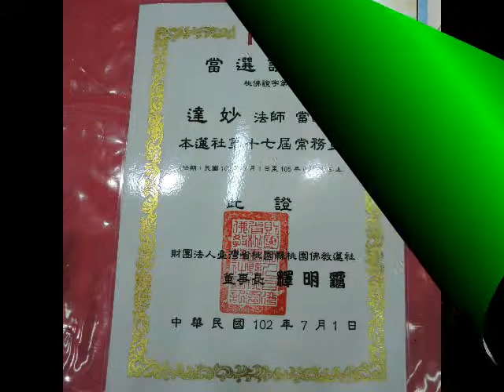102-07-01桃園佛教蓮社~第十七屆董事長與董監事交接就職典禮